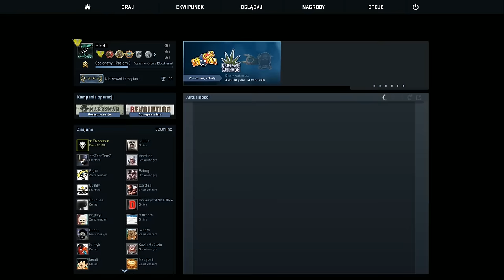CS GO: Operacja Bloodhound - Misja 4: Nie ma lunety, nie ma problemu! /Zagrajmy w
Kolejna misja w naszym dobrym CSie ;)
Tym razem postrzelamy sobie z Deagle'a. Szczerze mówiąc nigdy nie twierdziłem, że jestem dobrym strzelcem z tej broni, ale muszę przyznać, że zaczęło mi wychodzić ;)